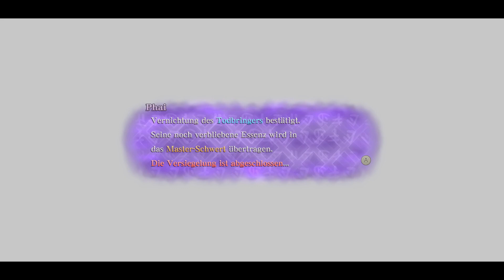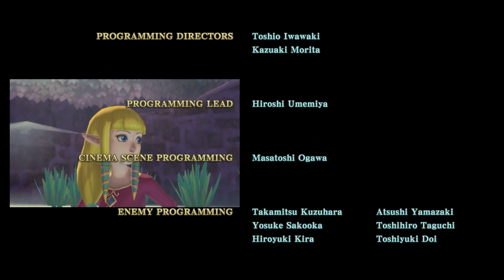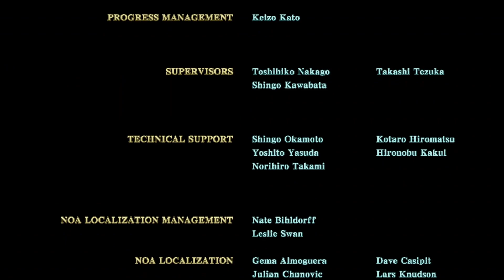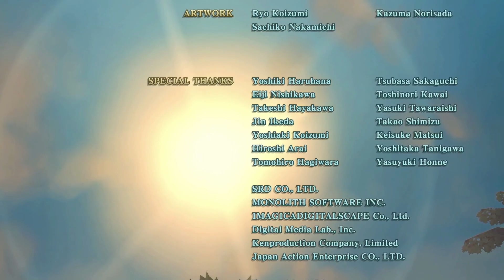🏹 Finale: Der Todbringer [#73] Zelda: Skyward Sword HD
Finale: Der Todbringer [#73] Zelda: Skyward Sword HD [NINTENDO SWITCH] [DEUTSCH]

Allgemeine Informationen
▪ Name: The Legend of Zelda: Skyward Sword HD
▪ System: Nintendo Switch
▪ Publisher: Nintendo
▪ Entwickler: Nintendo
▪ Altersfreigabe: USK ab 12 Jahren
▪ Erscheinungsdatum: 16. Juli 2021
▪ Sprachen: Englisch, Deutsch, Französisch, Spanisch, Niederländisch, Italienisch, Russisch, Chinesisch, Koreanisch
▪ Kategorien: Adventure, Action
▪ Preis: 59,99€
▪ Spieler: 1
▪ Funktionen: amiibo, Handheld-Modus, Tisch-Modus, TV-Modus, Speicherdaten-Cloud